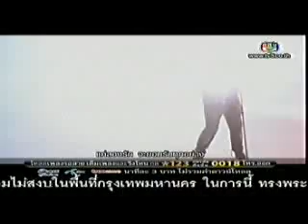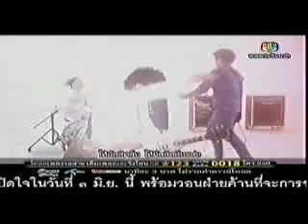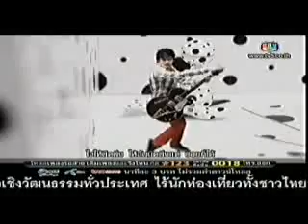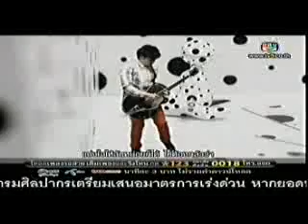Hangman In Malangmun 30-5-2010 #1_2